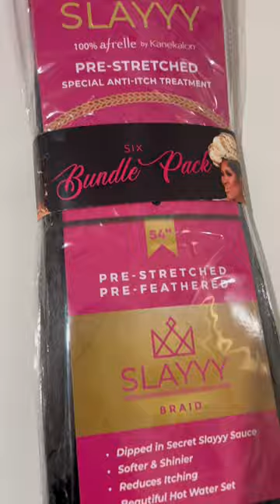New hair who this? Micro Braids